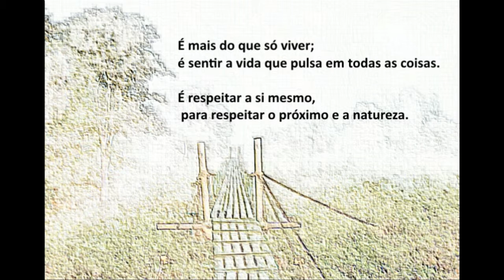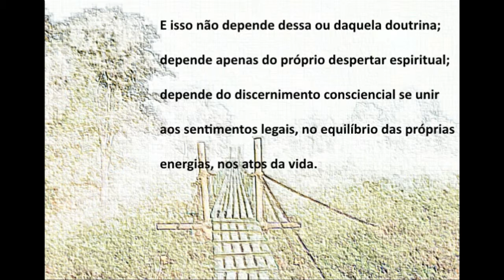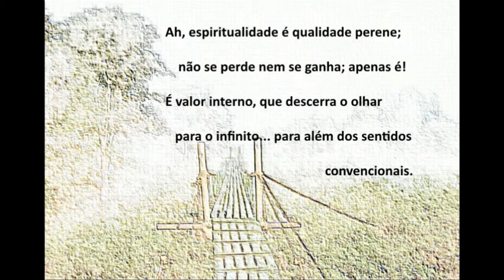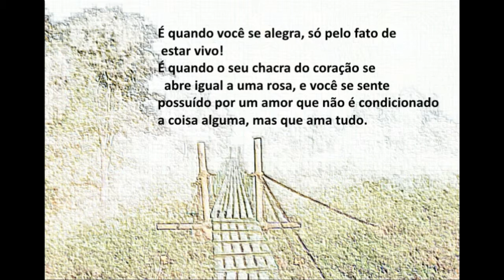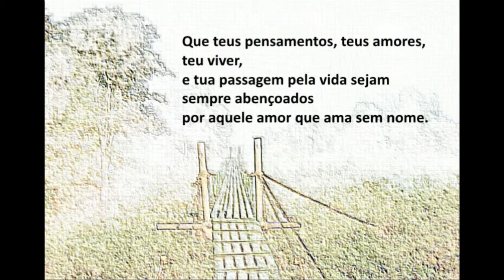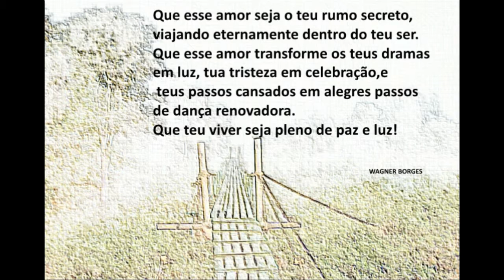ESPIRITUALIDADE - texto de Wagner Borges - MP4 por Cao Araujo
ESPIRITUALIDADE
Texto de Wagner Borges captei de apresentação em PPS, lindo texto .
Espiritualidade é um estado de consciência; Não é doutrina, não!
É o que se leva dentro do coração.
É o discernimento em ação!